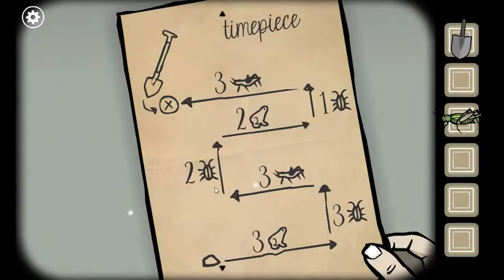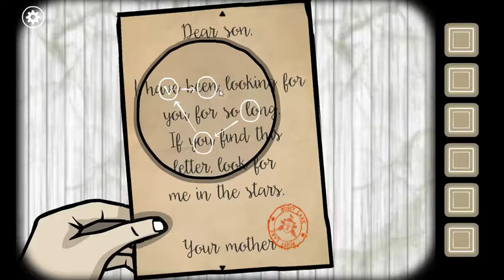Rusty Lake: Roots #5 [End]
Experience the beginning and end of characters' lives and build your own family tree! Rusty Lake: Roots is the second premium point-and-click adventure by the creators of the Cube Escape series and Rusty Lake Hotel.